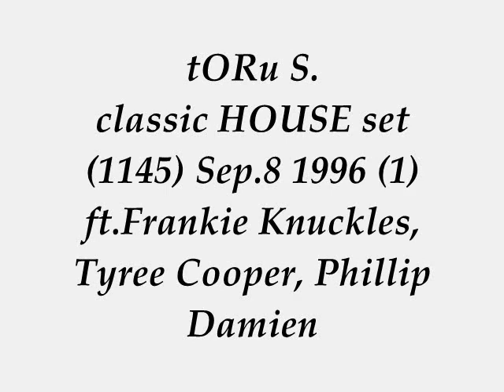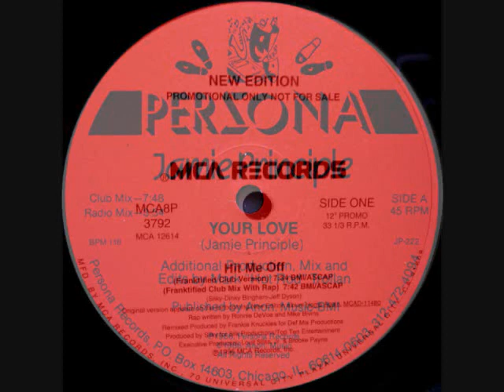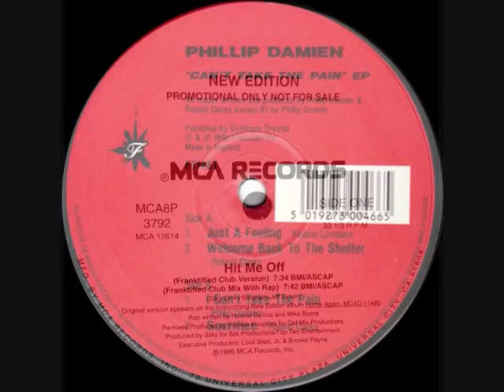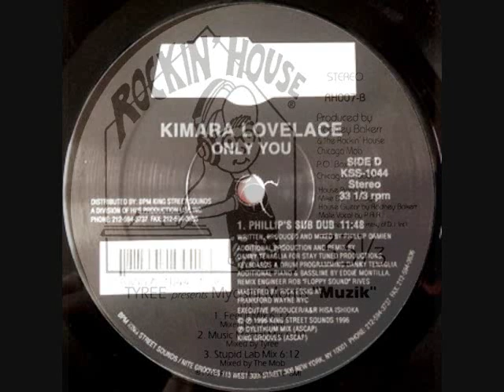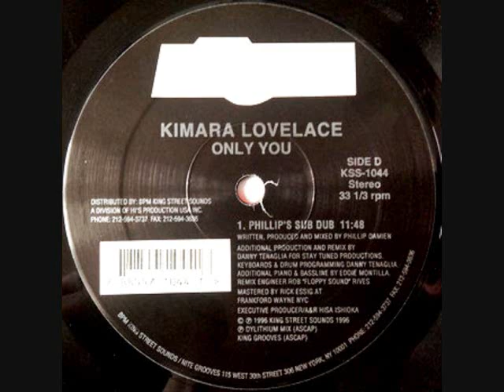tORu S. hot classic HOUSE set 1145 Sep.8 1996 (1) ft.Frankie Knuckles, Tyree Cooper, Phillip Damien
BIG love & Respect to Vince Lawrence, Jamie Principle, New Edition Frankie Knuckles Terry Burrus David Sussman, Phillip Damien Kimara Lovelace, Michael Jackson Uno Clio, Rodney Bakerr Tyree Cooper Rockin' House Records.